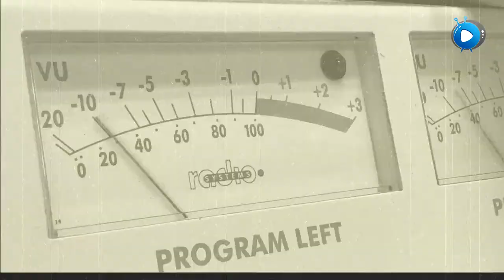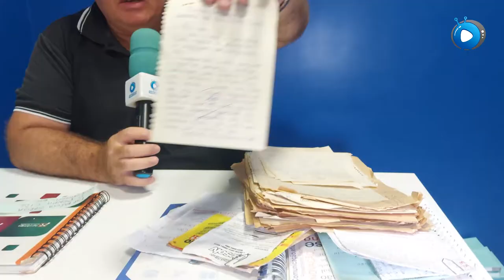Rádio Vale do Quincoê de Acopiara - Parte 01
Rádio Vale do Quincoê Acopiara - Parte 01

Um pouco da História da pioneira do Rádio em nossa cidade, Rádio Vale do Quincoê, na época 550 AM e hoje 97,9 FM. Confira o depoimento de comunicadores que estão à décadas na emissora.

Assista a PARTE 2 desse vídeo no canal, tá muito legal,

Deixa aquele LIKE e comenta aí... Se você é novo aqui, por favor SE INCREVA e ative o sino das notificações!